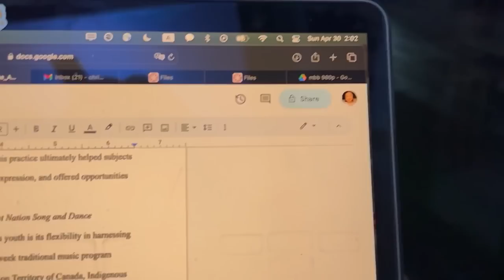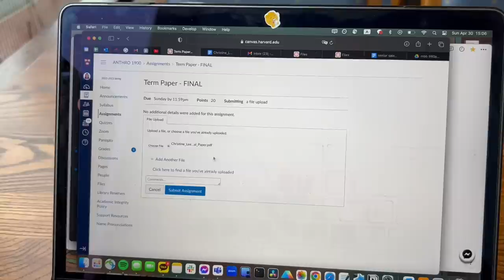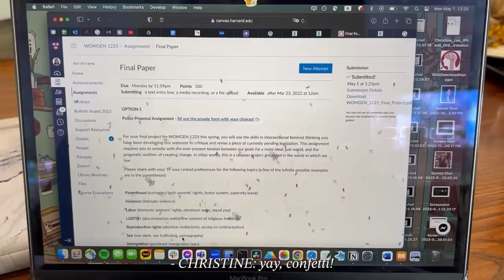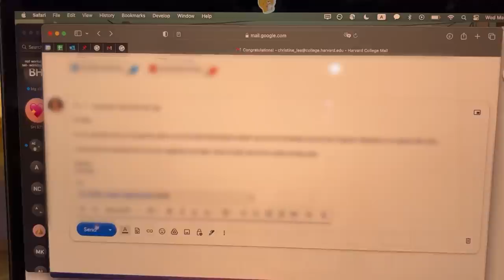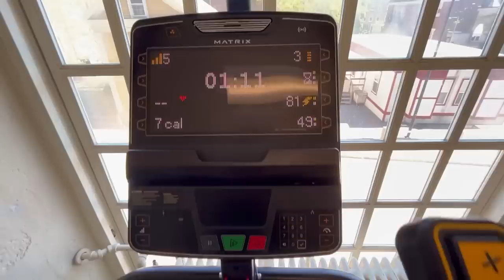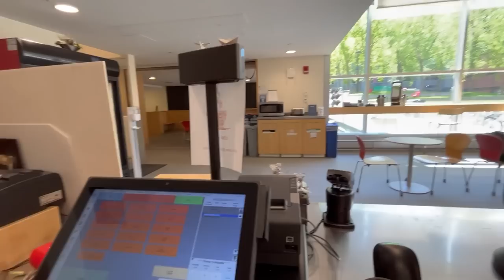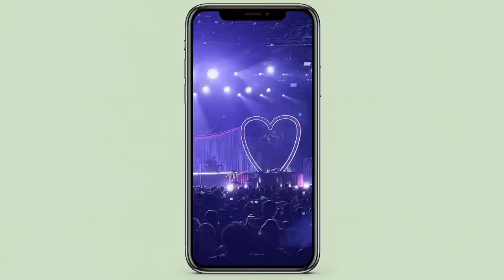finals, senior week, graduation prep 💌 harvard spring vlog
hi friends,

this spring was so special for so many reasons! hanging out with friends, my last classes & papers of college, preparing for graduation and moving on into the real world. crazy stuff. feeling incredibly thankful that i got to take you along for the ride x

coming up, my last vlog of college: GRADUATION!

— christine ｡･:*:･ﾟ

✧ FAQs ✧
⤷ age? 21 years old
⤷ college? graduate of harvard college (class of 2023)
⤷ camera + editing software? canon g7x mark ii, iphone 14 + da vinci resolve 17